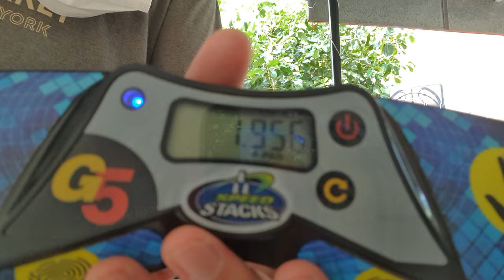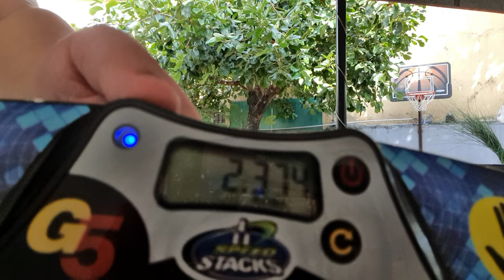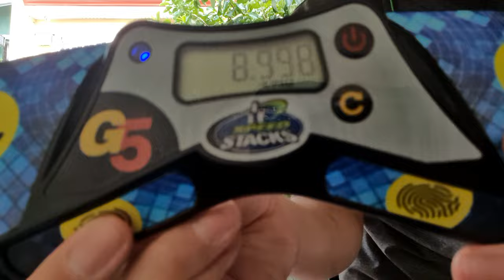Spending Quality Time with my Best Friend: [Food, Billiards, Sport Stacking] (2022)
we've FINALLY met for the 2nd time!

cup stacking
speed stacking
wssa
worlds 2021
3-3-3
3-6-3
cycle
3-3-3 cup stacking
3-6-3 cup stacking
cycle cup stacking
speed cups
stack cups
sport stacking
filipino stacker
filipino stackers
philippines cups
philippines cup stacking
world sport stacking association
wssc
world sport stacking championship
jesse horn
william polly
hyeon jong choi
hjc
william orrell
chan keng ian
peter ford
bernardo
bernardo b
bernardo b.
bernardo b. escoreal
bernardo b. escoreal iii
world record cup stacking
speed stacks
cup stacking pro
cup stackings
cup pyramid
fast cup stacker
cup stacker
wssa philippines
speed stacks ph
speed stacks pro
stacking cup
stacking cups
cup challenge
cup stacking world record
speedstacks
cupstacking
the flash 26
speed stacks tournament
cup stacking tournament
speed stack
speed stack cup
cup stacking game
cup stacking challenge
stack
cups
cup
cup song
sports stacking
speed stacking cups
speedstacking
speed cup stacking
how to cup stack
stack cup
fastest cup stacker in the world
cups stacking
stacking
cup stack
9 cycle
shuffle
shuffle x1
shuffle x6
shuffle x10
2 colored cycle
3 colored cycle
switch cycle
rapid fire
sitting down stacking
blindfold stacking
cup stacking blindfold
floor stacking
freestyle stacking
cup stacking freestyles
sport stacking freestyles
wssa freestyles
stalagmite 6
cup stacking relay
speed stacking freestyles
9 cycle
freestyles stacking
g5 timer
g5 mat
g5 timer and mat
g5 mat and timer
g5 cycle
g5 3-3-3
g5 3-6-3
billiards
billiard cup
efren billiards
efren bata reyes
efren bata reyes trickshots
efren reyes
bata reyes
efren reyes mode
django bustamante billiards
bff forever